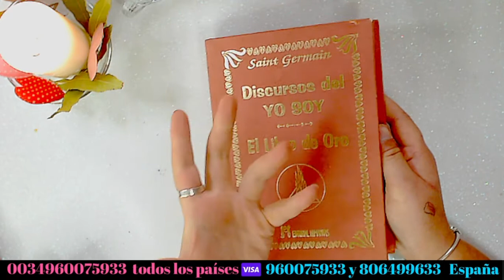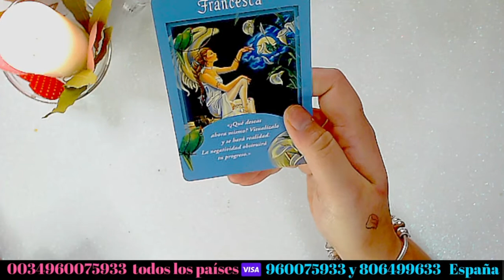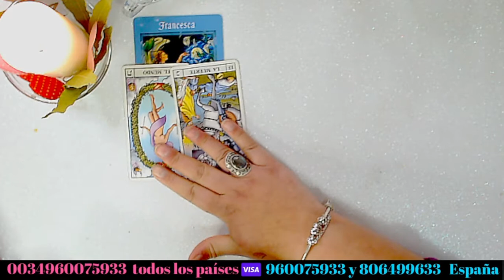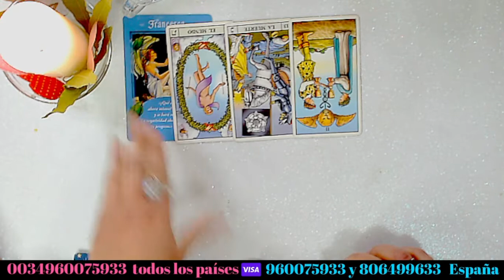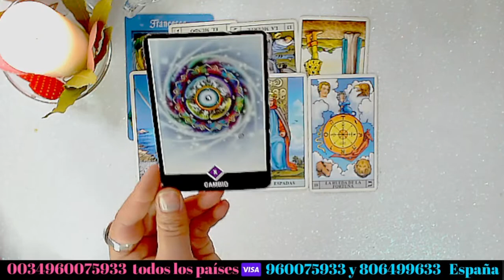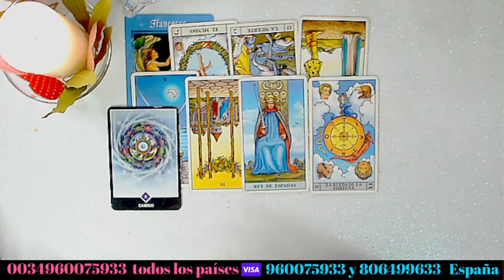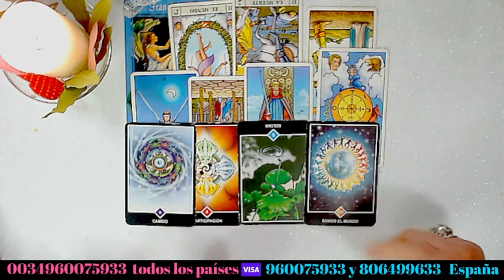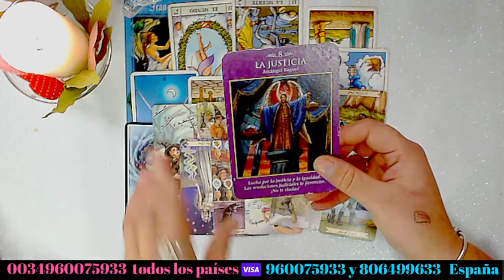CAPRICORNIO ♑ DESPUÉS DEL SENTIMIENTO DE TRISTEZA SURGE UNA OPORTUNIDAD CON ÉL DE ENSUEÑO ( TAROT)